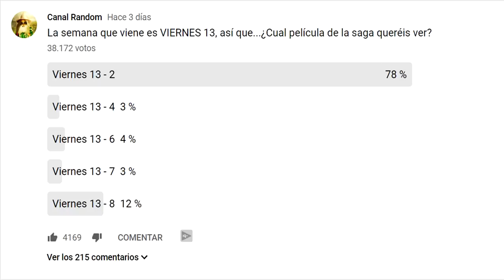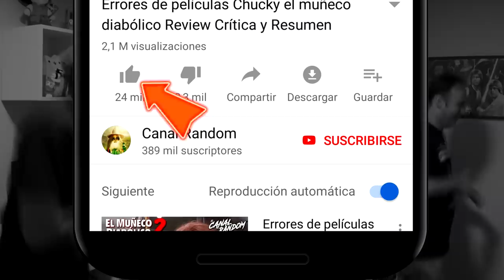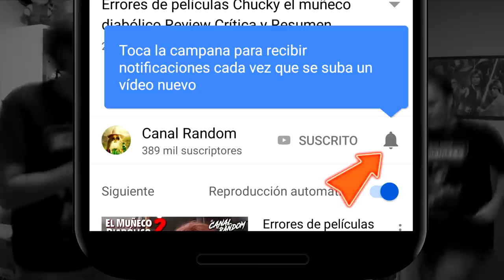ERRORES de Películas Viernes 13 Parte 2 Crítica y Resumen Friday 13Th 2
Colaboradores